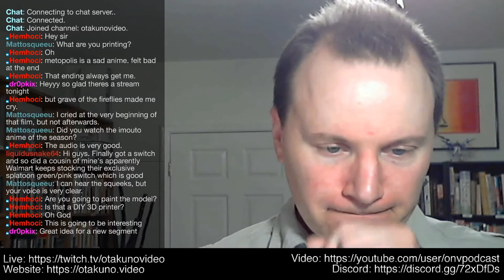A Dramatic Reading of Old Anime Threads: Armageddon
Brent reads 20-year-old anime posts.